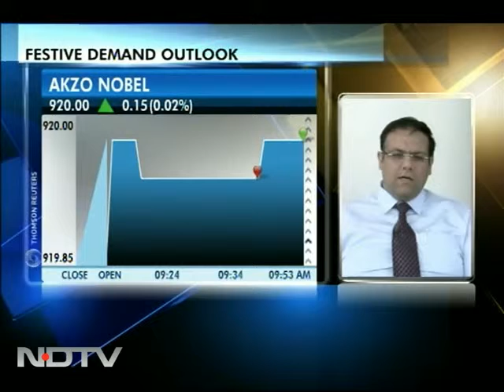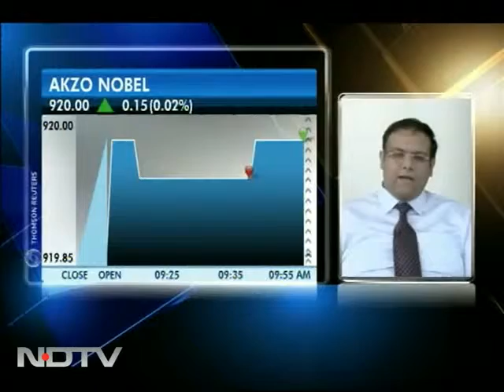Festive season to spur demand: Dulux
Manish Bhatia, National sales head - Dulux, expects festive and marriage season demand to push up sales. He says a slew of product launches will help the company grow its business.